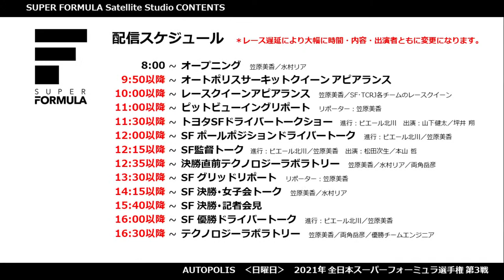ジュリアーノ アレジ 優勝インタビュー 進⾏︓ピエール北川／笠原美⾹ Giuliano Alesi winner's Talk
スーパーフォーミュラ2021シーズン 第3戦 オートポリス 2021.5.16(日）
2021 SUPER FORMULA Rd3 Autopolis